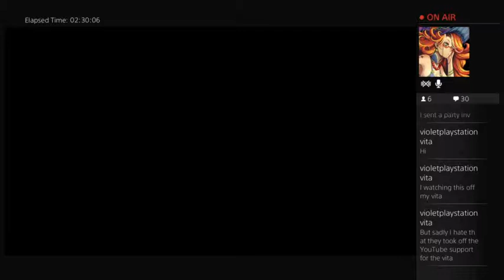God Eater 2 Rage Burst Demo Long Play - 11 / 15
God Eater 2 Rage Burst JP Demo long play